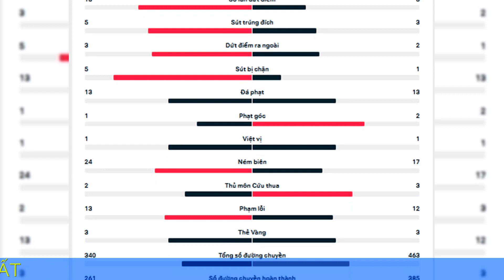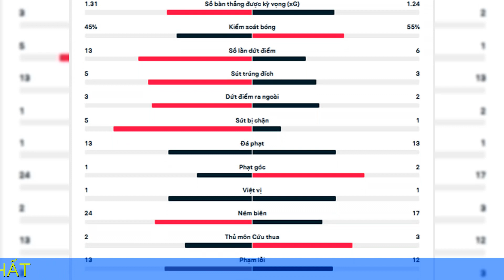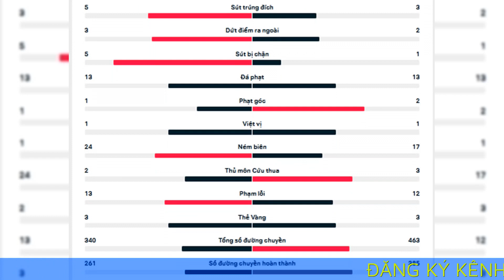Kết quả MU 2-1 Barca (tổng 4-3): Ngược dòng mãn nhãn, Quỷ đỏ loại Barca vào vòng 1/8 Europa League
Kết quả MU 2-1 Barca (tổng tỷ số 4-3): Ngược dòng mãn nhãn, Quỷ đỏ loại Barca vào vòng 1/8 Europa League

Một màn ngược dòng mãn nhãn đã được tạo ra ở trận MU vs Barca. Quỷ đỏ bị dẫn trước trong hiệp 1 những đã bùng nổ ở hiệp 2 để giành chiến thắng 2-1 và chính thức giành quyền vào vòng 1/8 Europa League.

Bàn thắng Man United vs Barca
MU: Fred (47'), Antony (73')
Barca: Lewandowski (18'-pen)

Được thi đấu trên sân nhà, MU dồn lên tấn công ngay từ những phút đầu tiên. Phút thứ 3, Bruno Fernandes thoát xuống đối mặt với Ter Stegen nhưng lại không thể thắng được thủ môn của Barca.

Trong lúc thế trận đang khởi sắc cho MU thì chính đội trưởng Bruno Fernandes lại trở thành tội đồ. Phút 16, anh kéo ngã Alejandro Balde trong vòng cấm và trọng tài ngay lập tức chỉ tay vào chấm phạt đền.

Trên chấm 11m, Lewandowski lạnh lùng dứt điểm chuẩn xác. Thủ thành David de Gea dù đã chạm được tay vào bóng nhưng không thể cứu cho MU thoát khỏi bàn thua.

Những phút sau đó, MU dồn lên tấn công điên cuồng nhưng lại thiếu đi sự chuẩn xác cần thiết. Sự nôn nóng khiến họ liên tục thực hiện những đường chuyền lỗi ở các tình huống cuối.

Thậm chí, Quỷ đỏ còn suýt phải nhận thêm bàn thua nếu các cầu thủ Barca chuẩn xác hơn sau tình huống chuyền bóng lỗi của thủ thành De Gea ở phút 44. 1-0 nghiêng về Barca là tỷ số của hiệp thi đấu đầu tiên.

Bước sang hiệp 2, HLV Erik ten Hag đã liên tục có những sự thay đổi người và chính điều này đã giúp cho đội chủ chiếm lại được thế trận.

Phút 47, sau khi cướp được bóng từ cầu thủ Barca, Bruno thực hiện đường chuyền nhanh cho Fred. Tiền vệ người Brazil thực hiện cú đá nhanh bằng chân phải để gỡ hòa 1-1.

Có được bàn gỡ, MU càng chơi càng hay trong khi Barca có phần luống cuống và liên tục chuyển hỏng. Và rồi điều gì đến cũng đã phải đến.

Phút 73, từ nỗ lực bên cánh trái của Shaw và Bruno, bóng đến chân của Fred. Dù tiền vệ này dứt điểm không thành nhưng cú đá bồi của Antony đã đưa bóng vào góc xa khiến Ter Stegen bó tay.

Đánh bại Barca với tỷ số 2-1 ở lượt về, MU chính thức giành quyền vào vòng 1/8 Europa League với tổng tỷ số 4-3 sau 2 lượt trận.

Đội hình thi đấu Man United vs Barca
MU: De Gea, Wan-Bissaka (Dalot 67'), Varane, Martinez, Luke Shaw, Casemiro, Fred, Sancho (Garnacho 67'), Bruno Fernandes, Rashford (McTominay 88'), Weghorst (Antony 46')
Barca: Ter Stegen, Kounde, Araujo (Alonso 82'), Christensen, Balde, De Jong, Busquets, Kessie, Raphinha (Ansu Fati 75'), Sergi Roberto (Ferran Torres 70'), Lewandowski

Kết quả vòng play-off Europa League 2022/23
MU 2-1 Barca (tổng tỷ số 4-3)
Midtjylland 0-4 Sporting (tổng tỷ số 1-5)
Monaco 2-3 Leverkusen (tổng tỷ số 5-5, pen 3-5)
Nantes 0-3 Juventus (tổng tỷ số 1-4)
PSV 2-0 Sevilla (tổng tỷ số 2-3)
Roma 2-0 Salzburg (tổng tỷ số 2-1)
Union Berlin 3-1 Ajax (tổng tỷ số 3-1)
Rennes 2-1 Shakhtar Donetsk (tổng tỷ số 3-3, pen 4-5)